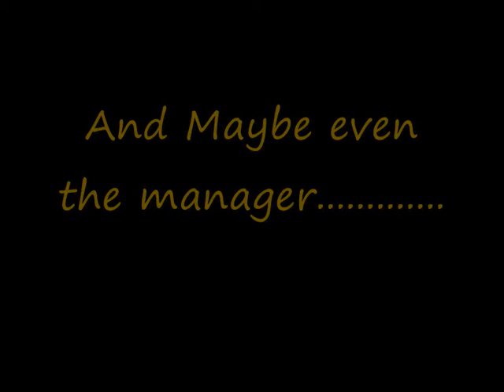Gold Coast United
Bit of a laugh, promo video for the new forum relocation